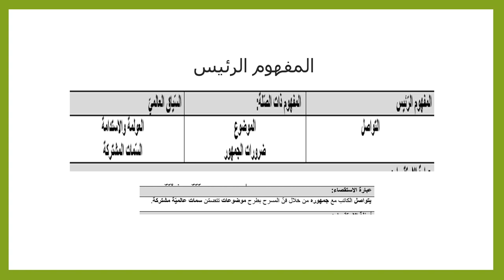الأسبوع الثامن - اللغة والأدب - السنة الثانية - الفصل الثاني - المعلمة بيان جابر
وصف الأسبوع الثامن

يقوم الفيديو بشرح المادّة الّتي سنقوم بشرحها خلال الأسبوع الثامن.